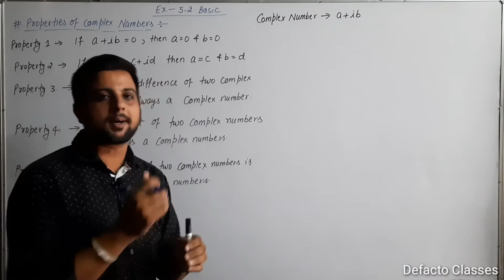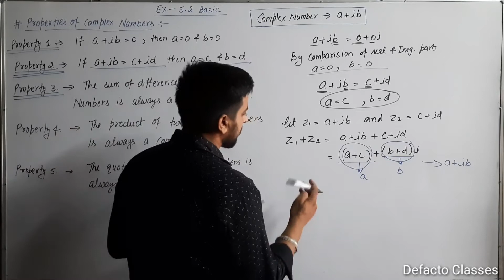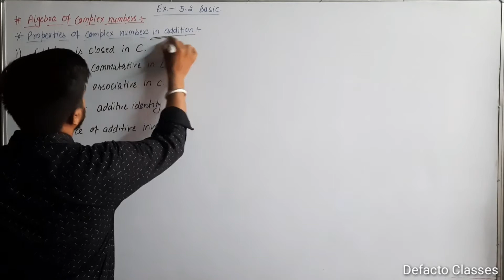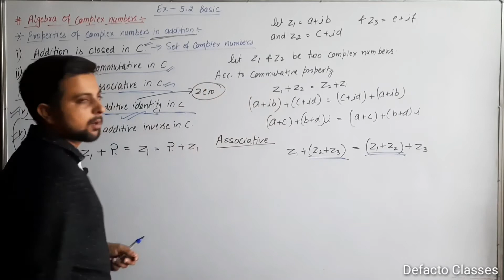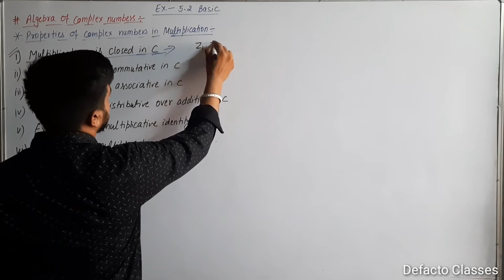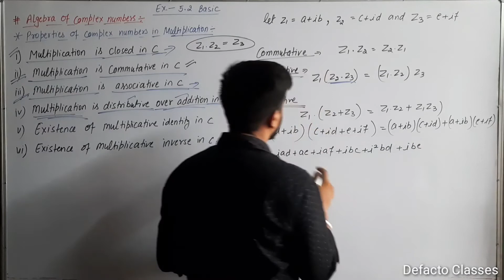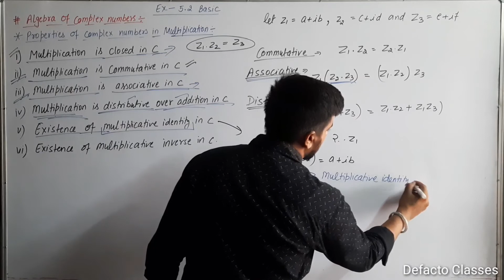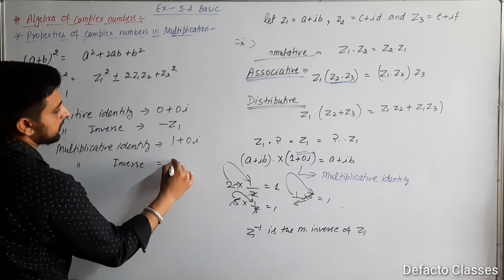#40 || Element Maths Class 11th || Exercise 5.2 Basic concepts || Properties of complex numbers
Lecture 40, Element Maths Class 11th, Chapter No. 5th ( Complex number and Quadratic equations ), Exercise 5.2 basic concepts. Properties of the complex number.
Properties of addition of complex numbers.
Properties of multiplication of complex numbers.